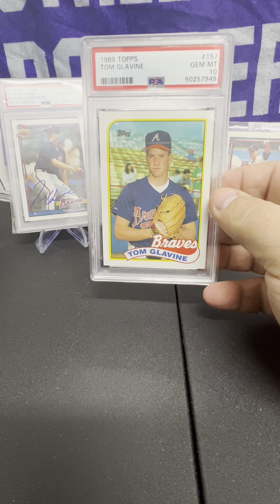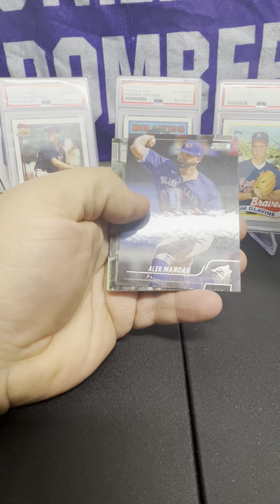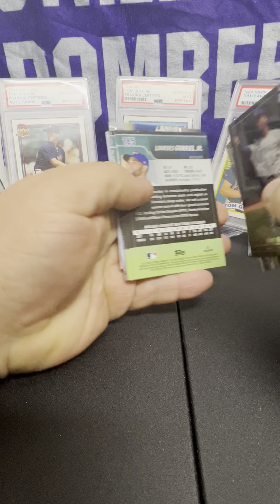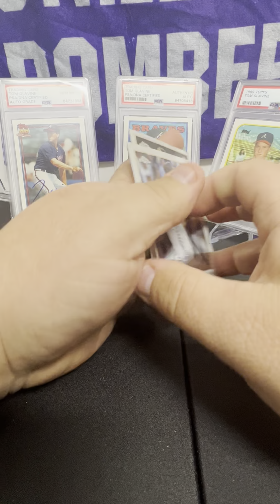Jan 24th Card Opening